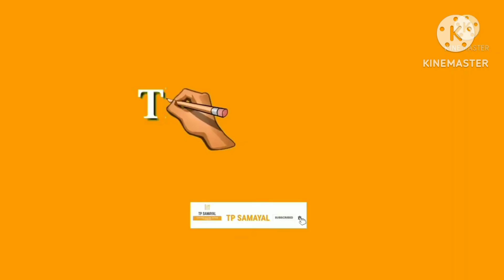Coconut Kuih for 🍵 Tea Time | Vegetarian Dessert | Snacks Recipes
Sinee Kuih | Coconut Kuih